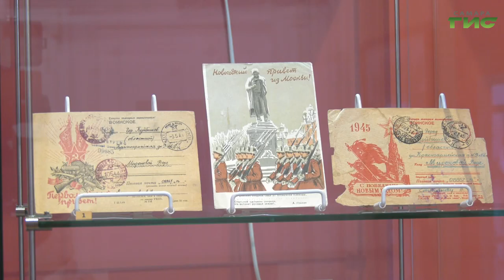В Самаре открылась выставка "Сохраняя память"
"Сохраняя память" - выставка, которая показывает, как современные дети видят Великую Отечественную войну, и как жители блокадного Ленинграда спасали памятники культуры. Выставка занимает два зала Детской картинной галереи. В них побывала наша съемочная группа.